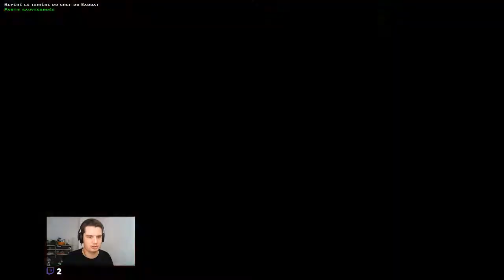Vampire: The Masquerade - Bloodlines - #18: Excès de swag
Jouer Malkavien dans Vampire: The Masquerade - Bloodlines, c'est l'assurance d'avoir un look impeccable en toute circonstance.